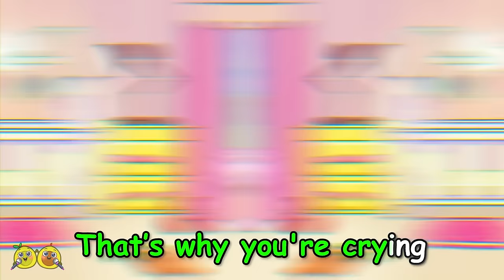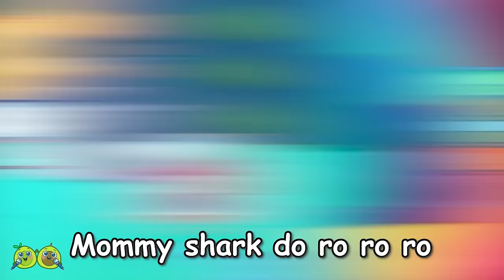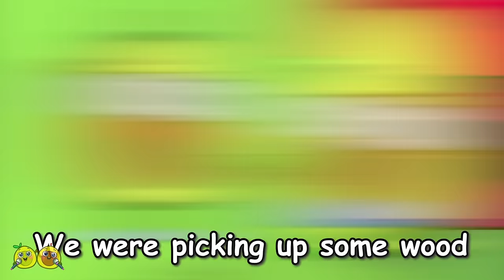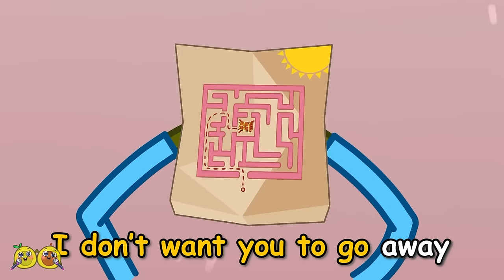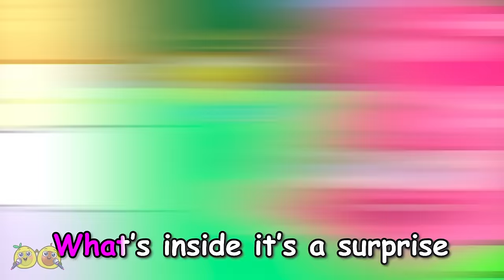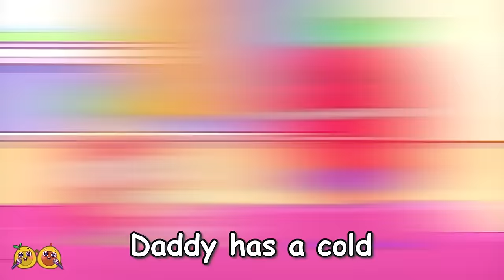Baby is in Danger! 🚨 Who Took the Baby Song 😨👶 || VocaVoca Karaoke 🥑🎶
Hi kids! 👋
Oh no! Our baby is in trouble! 😱
The baby is lost! 🚨
Call the police! 🚓👮

00:00 Baby is in trouble! Rescue team saves baby Song
02:31 Stranger Danger Song
05:14 Who Took the Baby Song
07:50 Taking Care of Baby Song
09:58 Police Officer And Missing Baby Song
12:28 Baby Don't Cry Song
14:20 Baby Shark Song
18:00 Phone Call from a Stranger Song
19:23 The Dangerous Manhole Cover Song
21:08 Scary Shadow Song
24:41 When Dad's away song
27:12 Oh No, Where is my potty Song
29:52 Amusement Park Safety Song
32:30 Guess What's in the Mystery Box Song
35:27 Baby Helps Superhero Daddy Song
37:47 Where is my Home Song
40:32 Who Took The Baby Alien Song
43:01 I lost my wheel Song
46:01 I lost my pretty color song